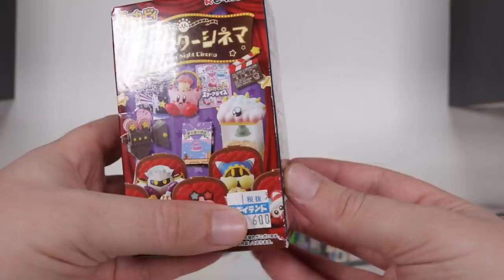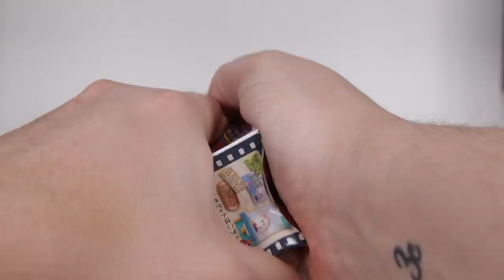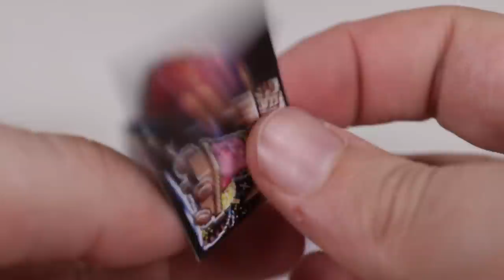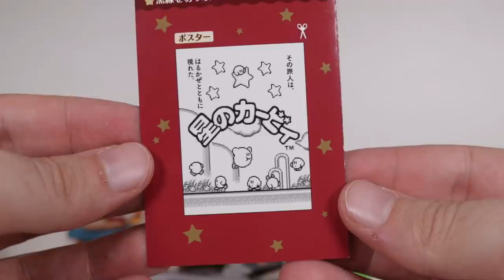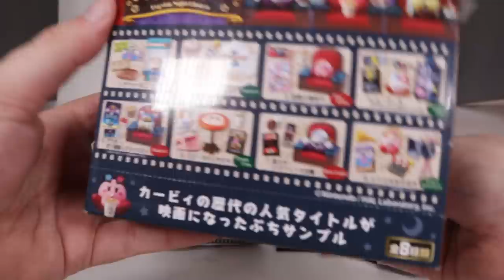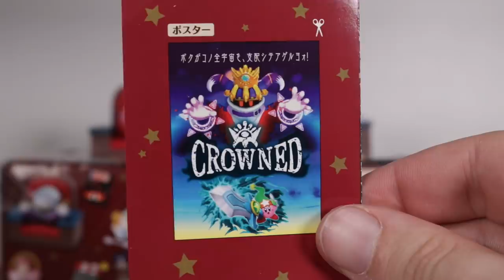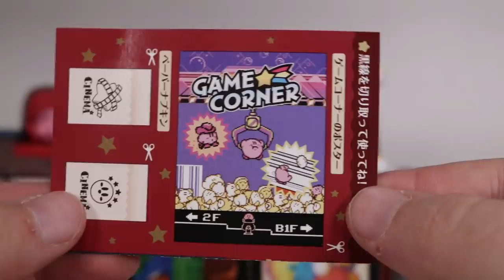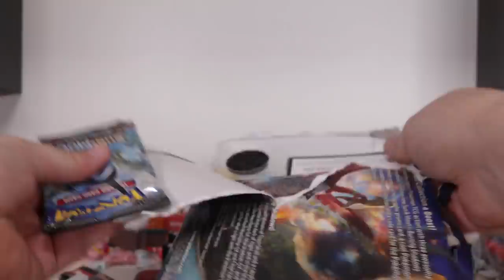Opening 12 Kirby Cinema Mystery Mini Figures!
Consider buying some Maxmoefoe merch!

About the Kirby`s Dream Land Popstar Night Cinema set:
The only thing better than going to a good movie in the theaters is going with friends. The smell of popcorn, the silver screen, and the fun of talking about everything you loved and hated after the credits roll — who could resist? Looks like Kirby can’t, as a new collection of blind box figures coming to Japan are all about a night at the movies!